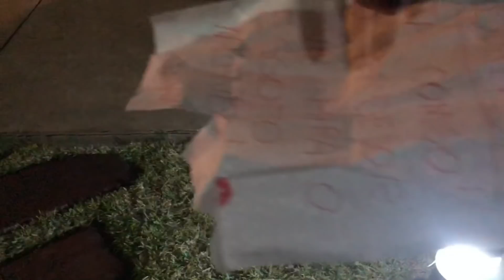NUNCA BRINQUE DE PEGA PEGA - O IT A COISA PERSEGUIU A GENTE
No vídeo de hoje, nós fomos brincar de pega pega, mas o IT A COISA, o palhaço do mal, o PENNIWYSE apareceu e correu atrás da gente, nos perseguiu.

Assista o vídeo até o final de deixe bastante like.
Se esse vídeo tiver 4 mil likes, vamos jogar cabra cega.